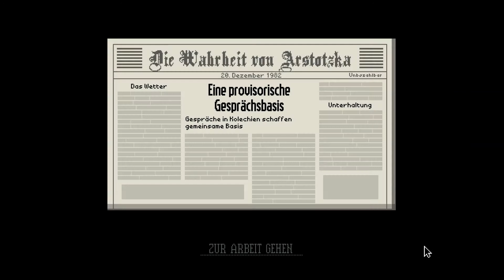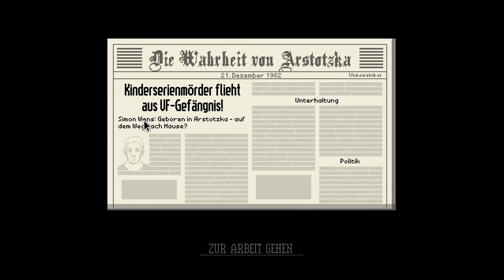Papers, Please - 24 - Keine Impfgegner erlaubt! [German/Deutsch]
- Papers, Please –

Die Grenze zwischen Arstotzka und Kolechien ist nach dem sechs Jahre andauernden Krieg noch nicht sicher. Deine Aufgabe ist es, zu überprüfen, wer nach Arstotzka einreisen darf.
Der Job muss gut erledigt werden, da du eine Familie ernähren musst.

Genre: Abentuer, Indie
Entwickler/Publisher: 3909
Veröffentlichung: 08. August 2013